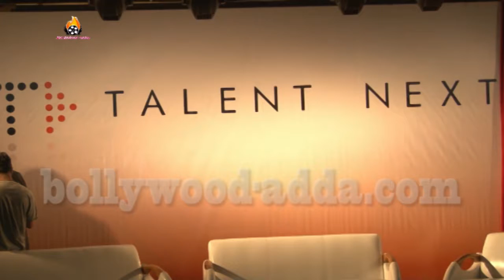Launch Of Talentnext With Karan,Ashutosh Gowarikar & Others 1